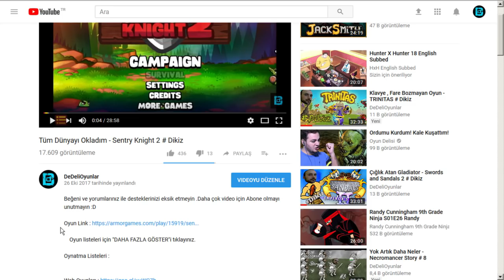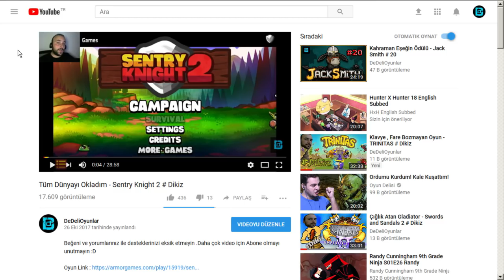Turnuvada Ağır Dinozorlar Savaşı - Jurassic World # 177